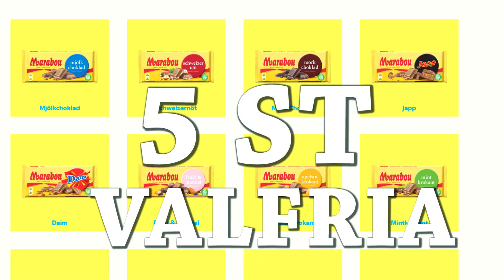VILL DU VINNA 1 KG CHOKLAD?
1. Du måste vara prenumerant.
2. dela en bild på min kanal på instagram o skriva något om de.
3. glöm inte tagga mig Joohan_hakansson